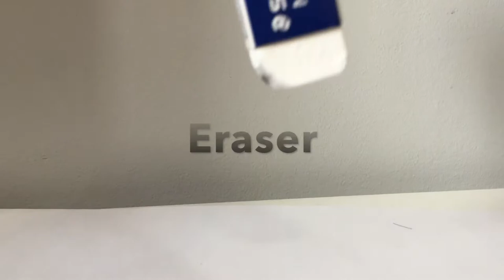LPS SPEEDDRAW: Mouse!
Hello everyone! Today we will be speed painting a mouse! Except in traditional art! Pretty rare to find traditional art nowadays huh? ( nope it is actually quite common XD ) sooooo please enjoy this video!